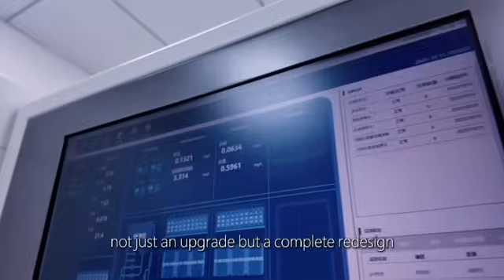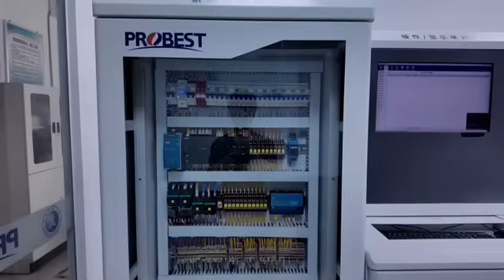20251015 Probest Smart Water Quality Analysis Monitoring for rivers in the University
PROBEST Smart Water Station: The Future is Here
With the core concept of "unmanned operation and maintenance", PROBEST integrates the IoT, AI, and big data to build an intelligent unmanned operation and maintenance watermonitor station system. This is not just an upgrade, but a reconstruction.
We do not just pile up individual technologies, but achieve end - to - end intelligent integration. Intelligent sensors: perceive water quality fluctuations in real time. AI video monitoring: automatically identify intrusions, leaks, and abnormalities. Data-large model: intelligently diagnose faults and predict risks. Remote intelligent control platform: one-click work order assignment and automatic repair.
From the management of reagents and consumables to the automatic verification of data, we have achieved a full-process unmanned closed loop, making operation and maintenance more accurate and efficient.
At Fujian University of Technology, we have launched the first campus smart water station demonstration project. The watermonitoring features 24/7 unmanned operation, real-time monitoring of lake water quality wateranalysis and direct transmission of data to the campus environmental protection platform, supporting scientific research and teaching. The system can automatically issue early warnings, perform cleaning and calibration, reducing the frequency of operation and maintenance by 80%.
This is not only a monitoring system, but also an intelligent base for the integration of industry, university, and research, promoting the two-way empowerment of environmental protection education and technological innovation. We are expanding our reach from a single location and a single lake to rivers, lakes, and seas & shifting from manual inspection to intelligent operation and maintenance.
PROBEST, with the power of integration, creates intelligent water solutions. What we are building is not just water stations, but the intelligent nervous system for the future water environment.